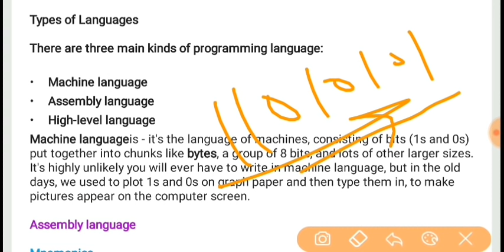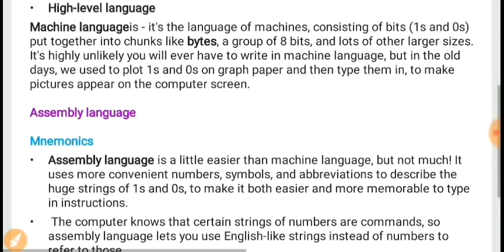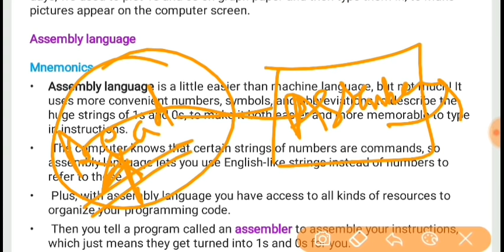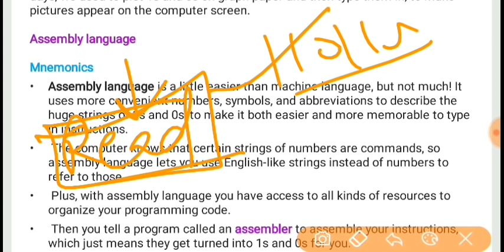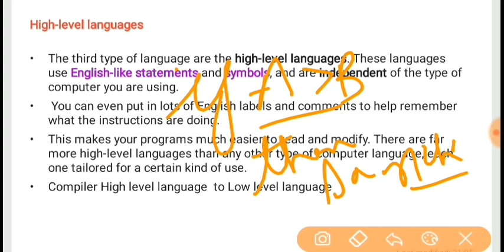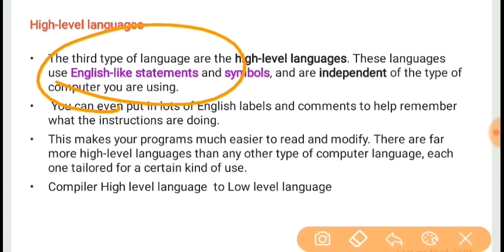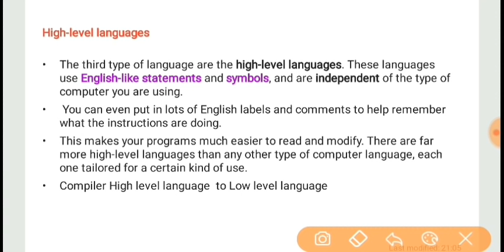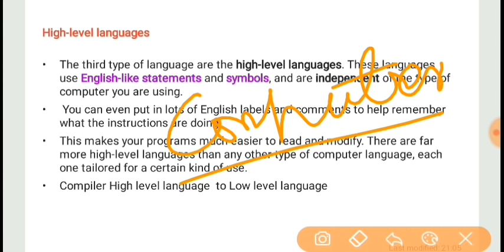Programming Language- Machine language|Assemblylanguage | High-level language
Assembler | Compiler
what is programming language.
what is machine level language.
what is high level language
what is source code.
what is object code.

To follow me at Unacademy:

Computer for Kvs
Computer  for prt
Computer fot pgt
Computer for Dsssb
Computer literacy for Kvs
Computer for chsl
Computer for Dass
Computer for VDO
COMPUTER for ssc cgl
Computer for Dass grade iv